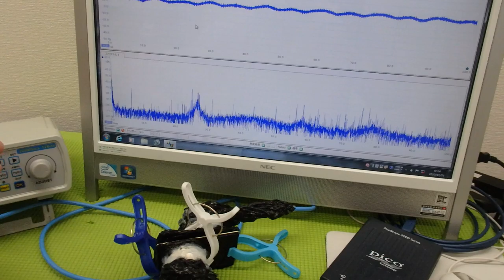音圧測定・解析に基づいた、超音波のコントロール技術 ultrasonic-labo